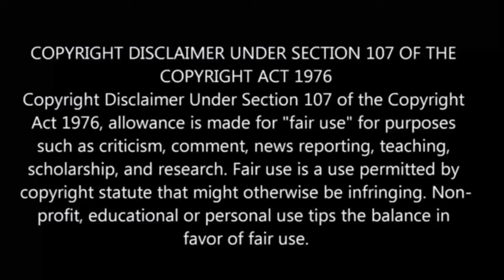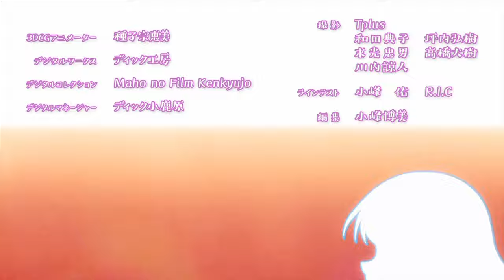By The Grace Of God S2 பகுதி- 1 தமிழ் விளக்கம் | Story Explain Tamil | Anime boy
By The Grace Of God S2  பகுதி- 1 தமிழ் விளக்கம்
anime boy

Ingore Queries:-
Mission: Yozakura Family tamil
wind breaker episode tamil
tamil anime explain
demon slayer
anime tamil
that time i got reincarnated as a slime season 3  tamil
reincarnated slime season 3 tamil